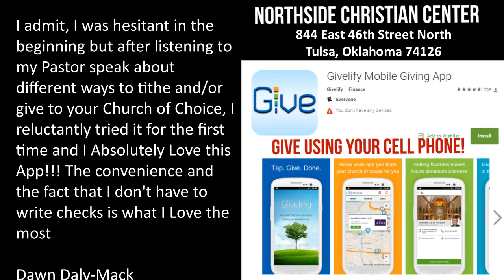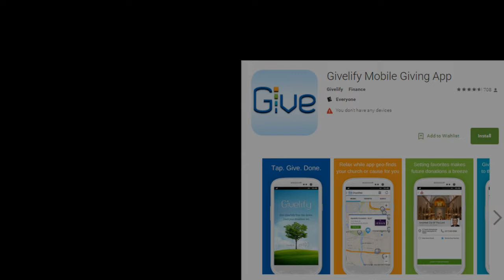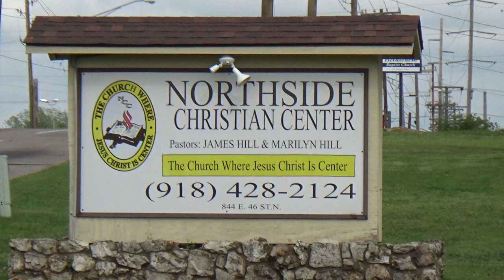6-19-22 Sunday Morning Praise & Worship Service. Father's Day.